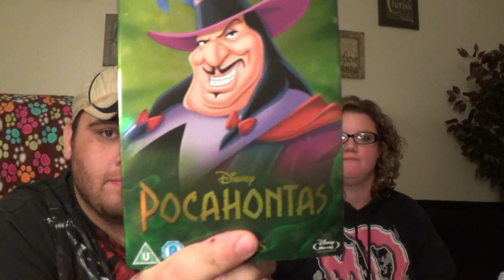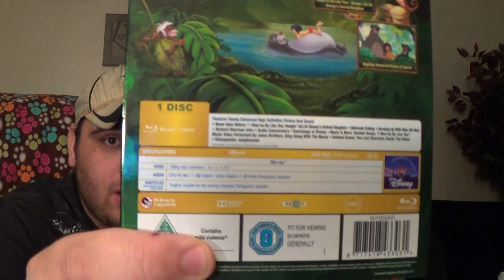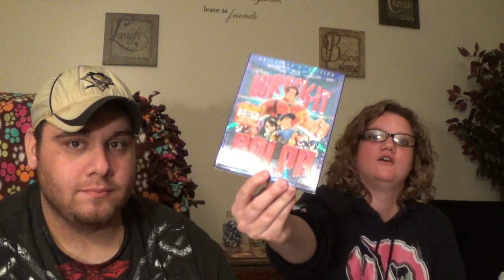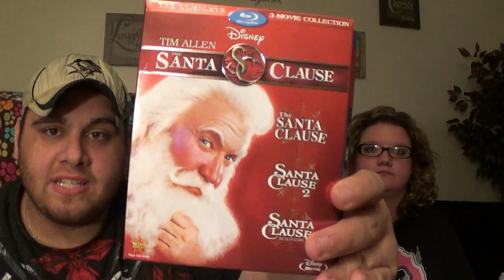Disney Diva Nov 2014: Blu Ray Update, Disney News and More!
Hey fanatics its time for another Disney Diva. Check it out as we show off some new editions to add to the collection, news, and don't forget about the movie of the month.